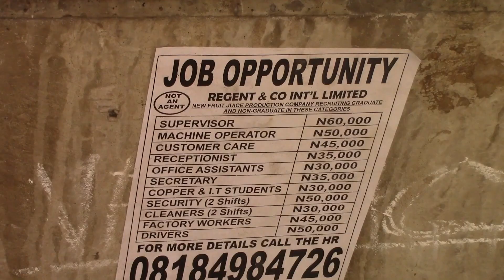CRAZY: how to get a JOB in Nigeria!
Everyone in Nigeria is looking for a job - whether hustling on the streets of Lagos or searching online job websites for employment. But the competition is tough o - there simply aren't enough jobs out there in Nigeria.

“There is always a vacancy poster somewhere, somehow!”

BattaBox presenter Kayode walks around Lagos city showing us how and where to find a Job…

Billboards, posters, door to door, newspapers etc are some of the places to look for a vacancy, all of which you come across while walking on the road or even on the overhead bridge.

“There is one other way to get a job, praying for it,” – Kayode says as he walks into a roadside church for prayers.

But for the prayer to work, you must give offering o…

Visit jobberman.com today for your dream job, No need to pay offerings o!